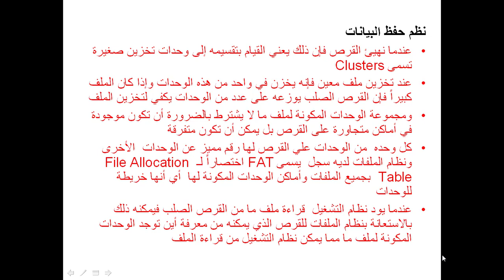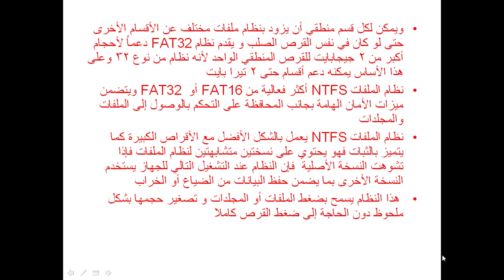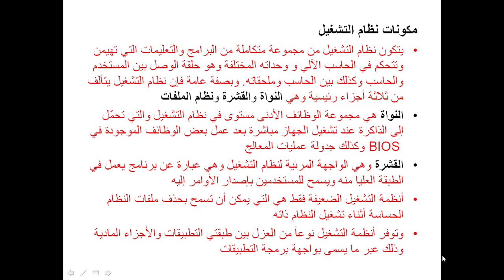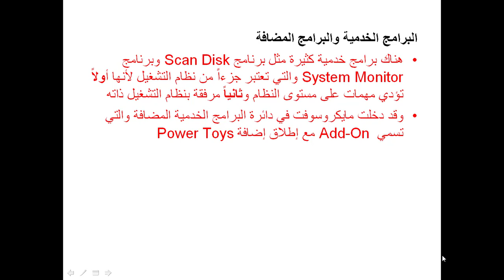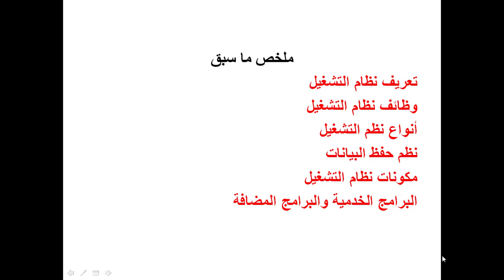نظم التشغيل المحاضره الثانيه